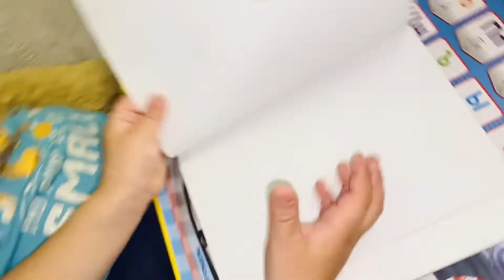В школе ВИльТим лава | Изучаем букву "Л"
У нас в школе ВИльТим появилась лава! Но мы не растерялись, потушили её и продолжили изучать букву "Л"! Из слогов составили слова, погоняли на машинках и потушили лаву!
Может и снимем популярный челлендж пол - это лава!